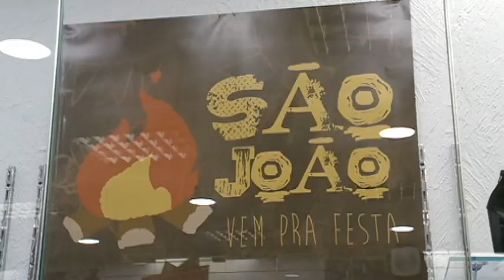Comércio abre até o São João [Balanço Geral – 07.06.17]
O comércio do centro do Recife vai abrir também aos domingos até o São João. Os comerciantes esperam aumentar o volume de vendas em relação ao ano passado.